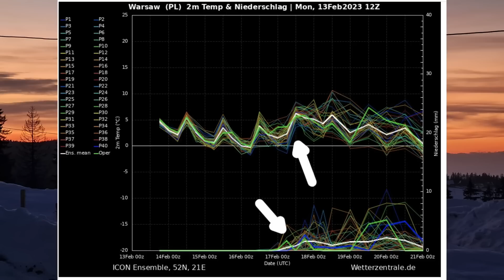Silny wiatr w sobotę i niedzielę. W porywach do 100 km/h w Polsce północno zachodniej?